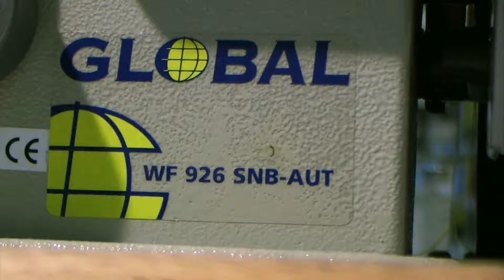Dwuigłowa słupkowa z potrójnym transportem i wyłączanymy igłami